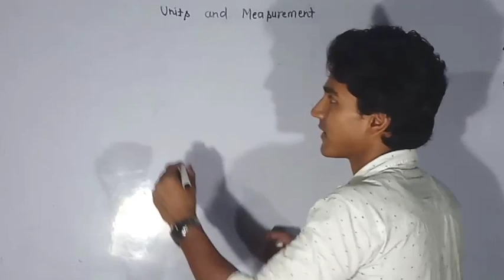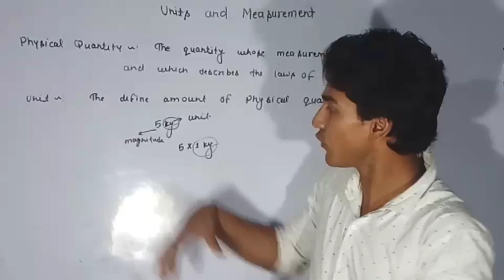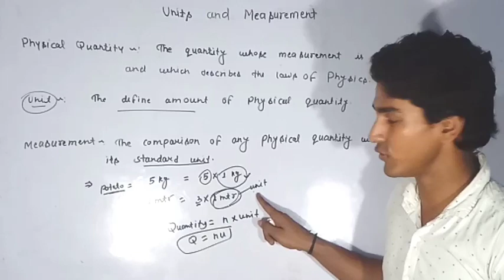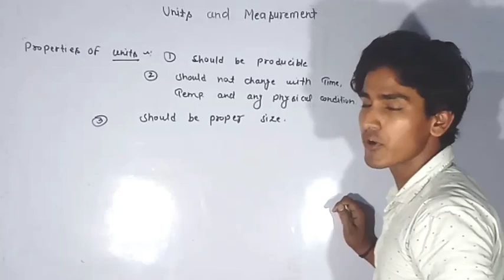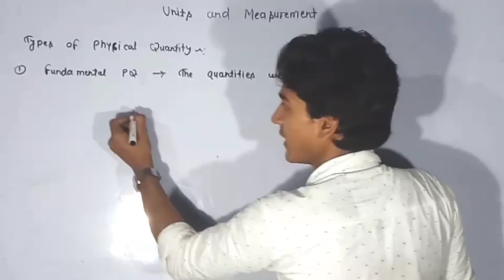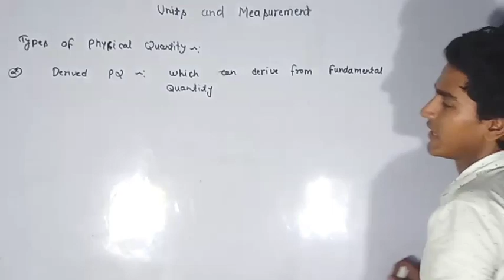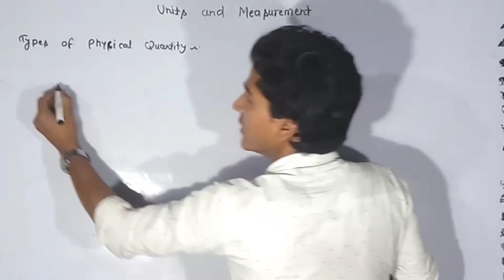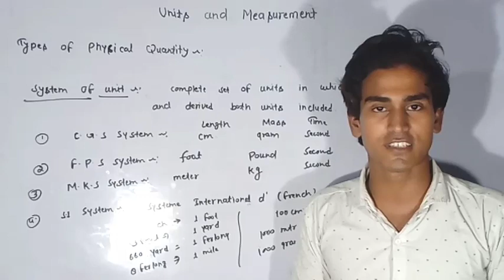Units & measurements || class 11 physics || Ashish Tripathi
In this video I will explain chapter unit and measurement and properties of units..
what is fundamental quantity
what is si system
c.g.s system
f.p.s system
m.k.s system